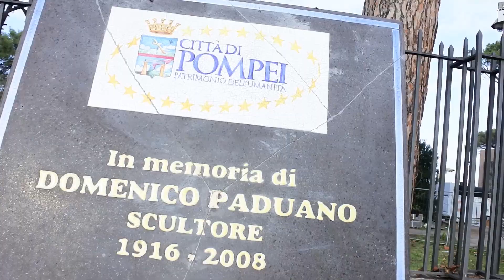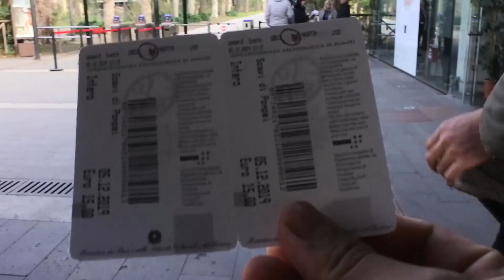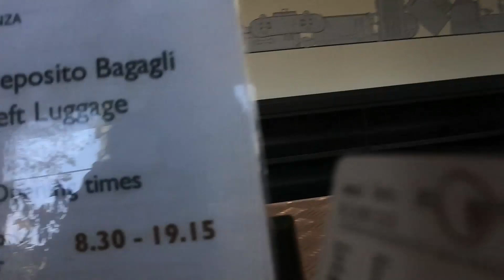ITALY VLOG | Roadtrip sampai ke POMPEII hari ke-3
Jadi, hari ketiga gue di Italy rencananya kita pengen ke Positano. Tapi berhubung kita ngelewatin pompeii ya udah tuh kita kesini dulu sambil ngeliat bekas penggalian kota pompeii yang dahulu tertimbun abu vulkanik dari letusan gunung merapi  dan sampai sekarang masih digali oleh arkeolog . Gimana keseruannya? Nonton sampai habis yah!!!